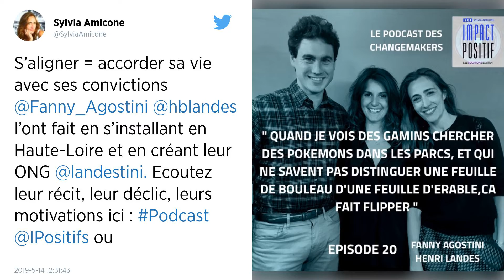Fanny Agostini quitte l’émission « Thalassa »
L’animatrice de télévision Fanny Agostini a confirmé ce lundi qu’elle quittait le magazine de France 3 « Thalassa », dont elle était la figure depuis deux ans, pour se consacrer au lancement de son ONG en faveur de l’environnement.

« J’ai pris la décision d’arrêter et d’aller vers de nouvelles aventures ». C’est par ces quelques mots laconiques que l’animatrice Fanny Agostini a annoncé, dans une vidéo publiée sur Facebook, qu’elle quittait le magazine de France 3 Thalassa, dont elle était la figure depuis deux ans.

« Si j’ai pris cette décision qui n’était pas forcément très facile, c’est pour aller au-delà des palabres et mener des projets concrets pour la préservation de la nature à travers la création de mon ONG, Landestini, et aussi pour aller vers d’autres projets télévisuels », a-t-elle précisé.

Fanny Agostini a précisé dans un communiqué publié lundi les contours de cette nouvelle organisation, en gestation depuis plusieurs mois.